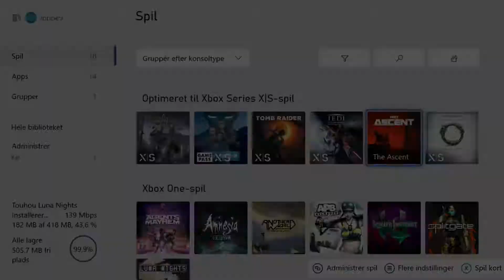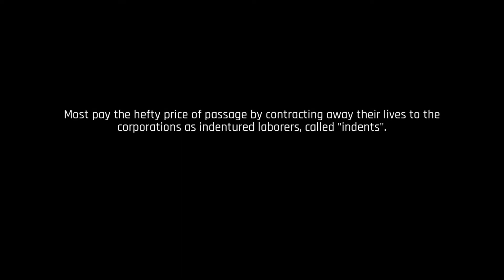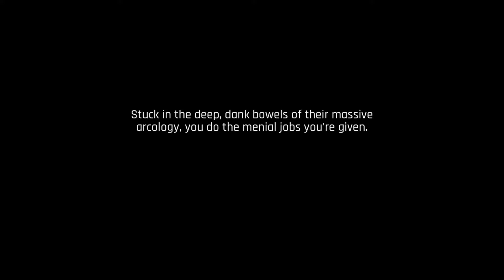The Ascent (Xbox Series S - Optimised For Series X|S) - Gameplay - Elgato HD60 S+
Today we're taking a look at The Ascent on the Xbox Series S which has been optimised for the Series X|S. The game runs at 60 fps.